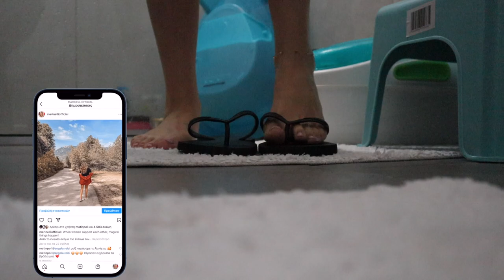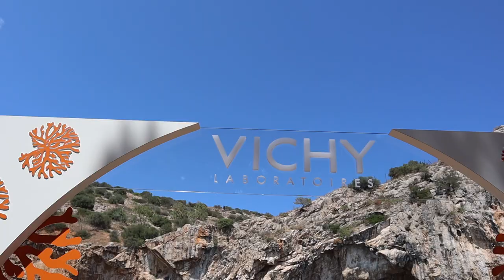Vlog: Επιτέλους είδα ξανά από κοντά τα κορίτσια στο event! | Marinelli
Το φόρεμα και το ψάθινο τσαντάκι μου είναι από @dyomclothes
Θα το βρείτε στο Instagram

xoxo
Marinelli ♥